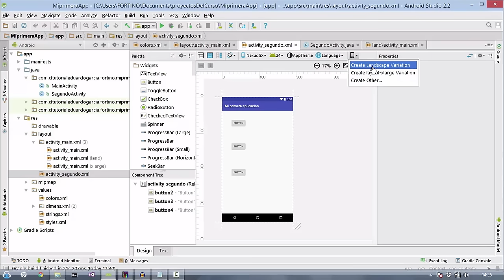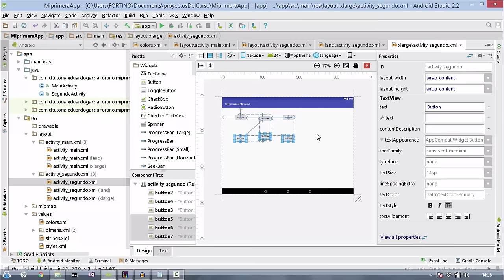6.- Android para principiantes - Diseño para diferentes dispositivos